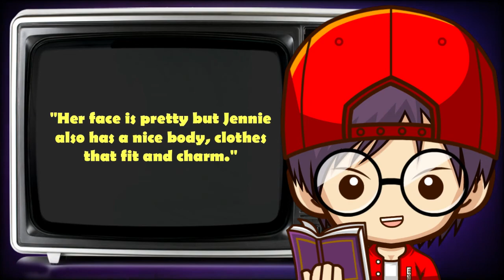This Chinese girl is BLACKPINK Jennie twin sister!?